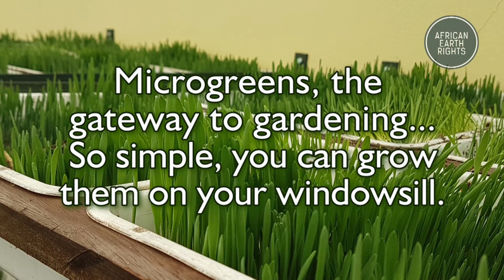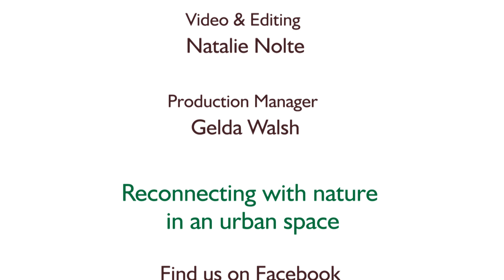Nature Knows No Waste – Feed Soil Not Landfill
Soil is life, without it we cannot exist. Through plants, soil feeds us the nutrients we need to survive. Micro-organisms break down organic matter, returning nutrients and life to the soil.

South Africa generates 9 million tons of food waste annually. Rather than being returned to the soil, a lot of food waste lands up in the dump, creating methane.

Composting waste is very simple solution for organic matter that would otherwise become waste. Mix up your greens and browns and let nature do it's work. Alternatively set up a worm farm - either create your own simple solution, or purchase a Worm Hive from Poleyard at Noordhoek Garden Emporium.

Microgreens are the gateway to gardening. With the rich soil you create when composting your waste, you can quickly and easily grow microgreens for highly nutritious food, freshly picked from your windowsill. See this link for an extensive guide on growing different varieties of microgreens